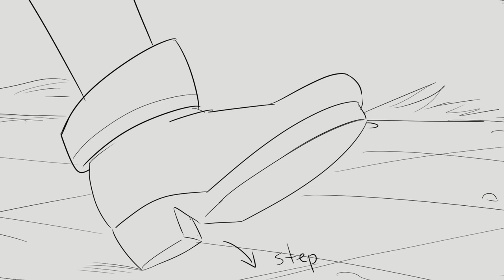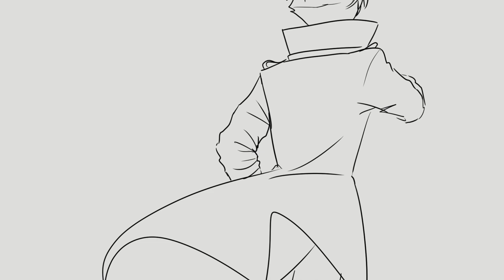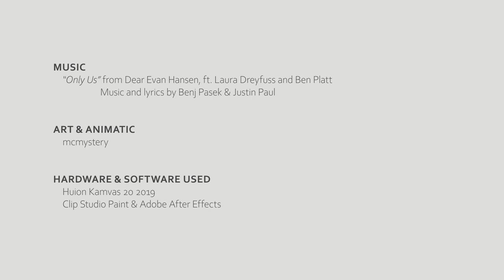Only Us || RWBY OC (Animatic)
Finally finished this piece!! Few have seen the work in progress, but I'm thrilled to publish the final results after soon long.

This is my first real animatic, it was a learning experience and I already picked up a few things that can improve the art, workflow and overall results for any future projects.

Thank you for those who've supported me during the making of this piece, every instances has always been a treasured memory of mine and has motivated me to finish this once and for all.

Thank you again and I hope you all enjoy!

✦ MUSIC ✦
"Only Us" from the DEAR EVAN HANSEN Original Broadway Cast Recording

✦ TOOLS ✦
Tablet: Huion Kamvas 20 2019
Software: Clip Studio Paint EX | Adobe After Effects